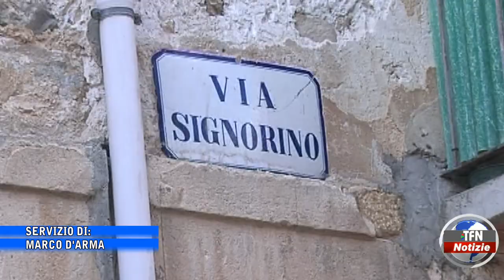Donna ricoverata, ladri in azione